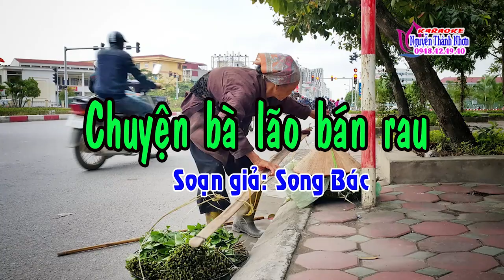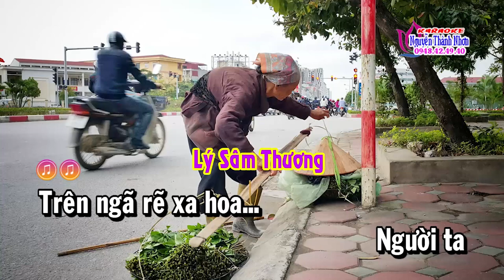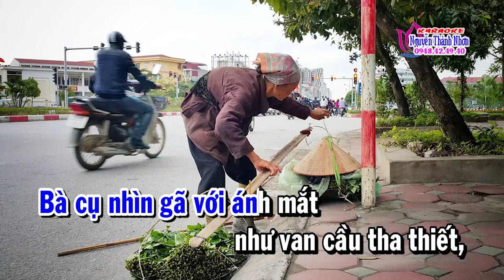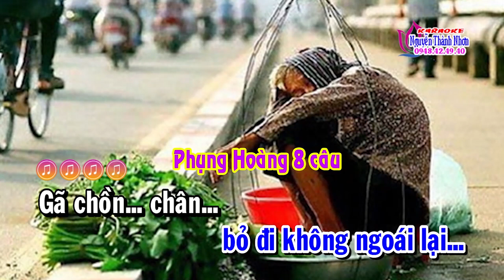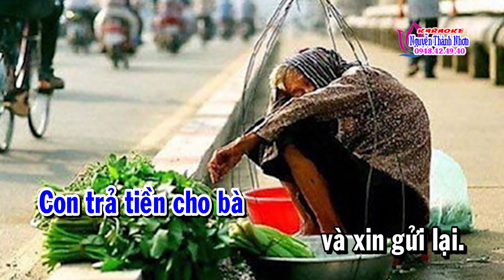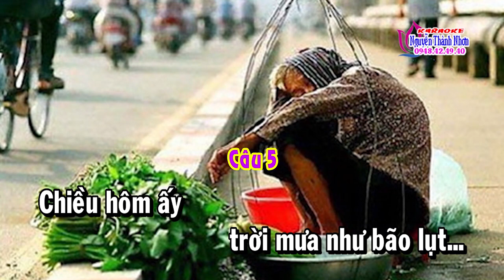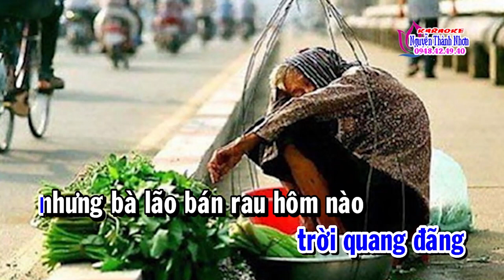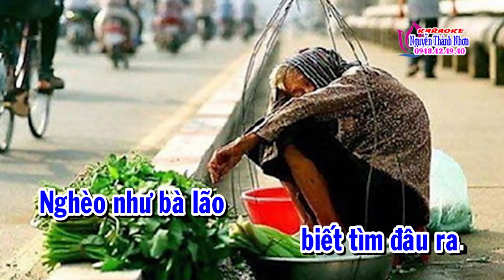Karaoke vọng cổ CHUYỆN BÀ LÃO BÁN RAU - KÉP